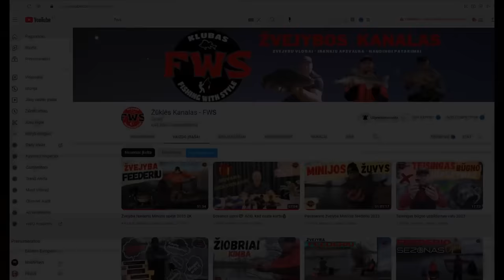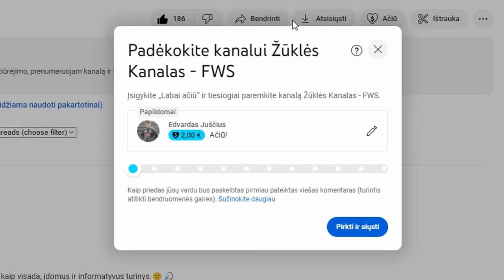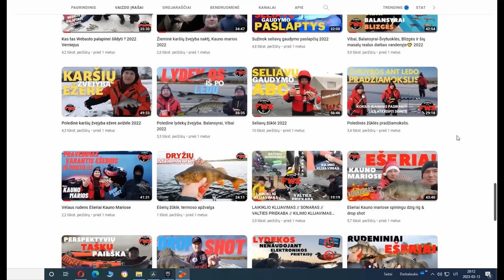Ekstremali žvejyba dugnine 2023 2K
Sveiki Draugai :) Su jumis žūklės kanalas "FWS"
Galvojau palėksiu netoli namų, pažvejosiu Balskų užtvankoje. Bet gavosi ekstremali žvejyba dugnine Minijoje. Gero žiūrėjimo, prenumeruojam kanalą ir spaudžiam patinka.